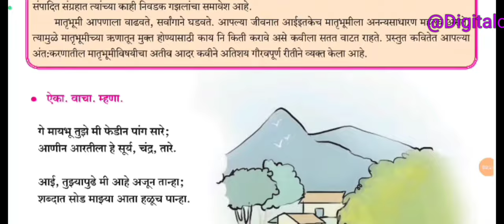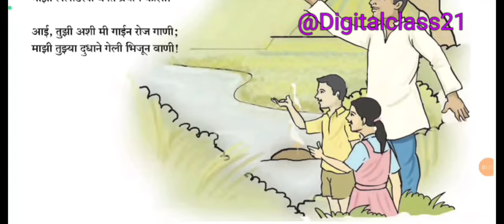गे मायभू कविता | वर्ग 8 वा मराठी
ge maybhu tuze mi marathi kavita,
ge maybhu tuze mi song,
ge maybhu tuze mi kavita,
ge maybhu tuze mi fedin pang sare original song, ge maybhu tuze mi fedin pang sare song,
ge maybhu tuze mi lyrics in marathi,
ge maybhu tuze mi mp3 download,
ge maybhu tuze mi kavita marathi,
ge maybhu tuze mi lyrics